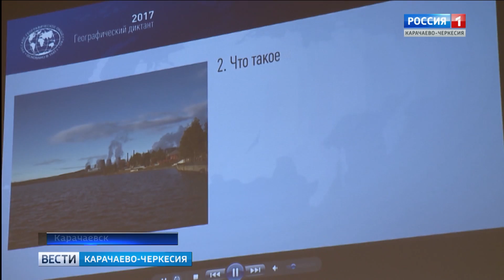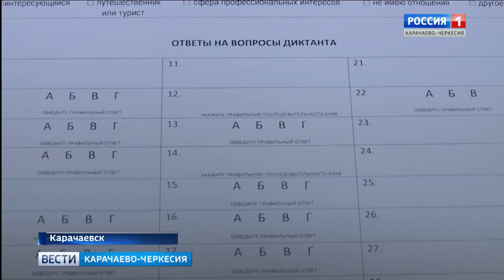С каждым годом растет число участников Всероссийского географического диктанта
С каждым годом растет число участников Всероссийского географического диктанта, который в этом году уже третий раз проводится Русским географическим обществом. Его региональное отделение базируется в КЧГУ имени Умара Алиева, и главной площадкой тестирования был выбран университет